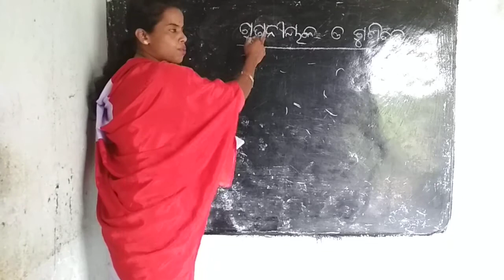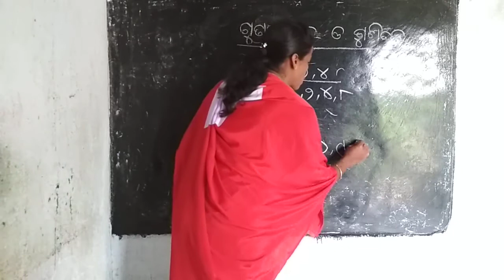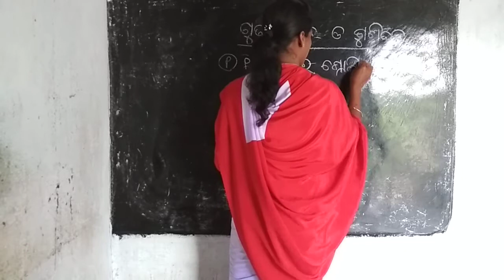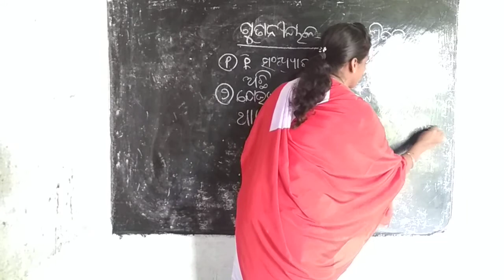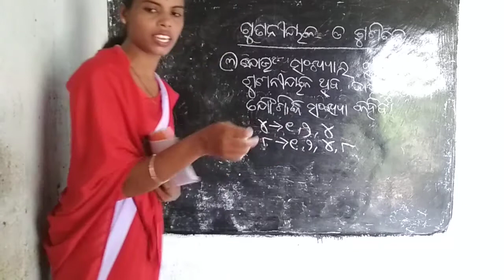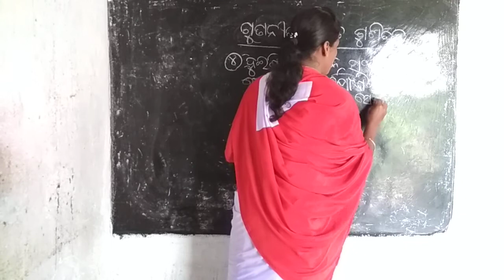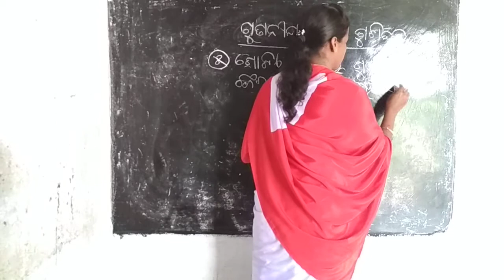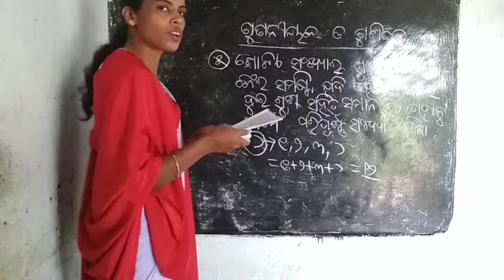Class -7 sub-manasanka (gunaniyak&gunitak)